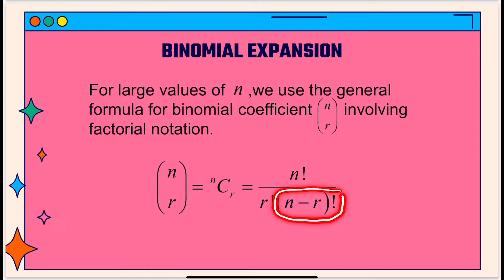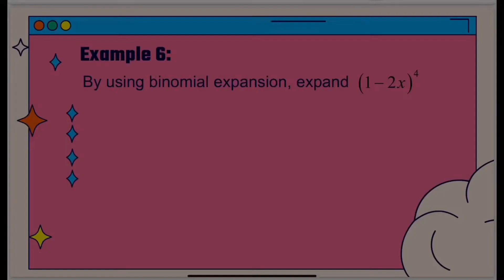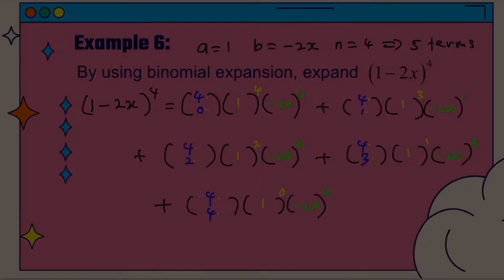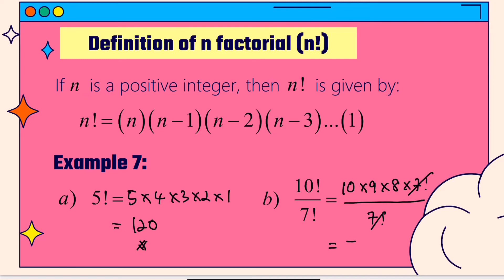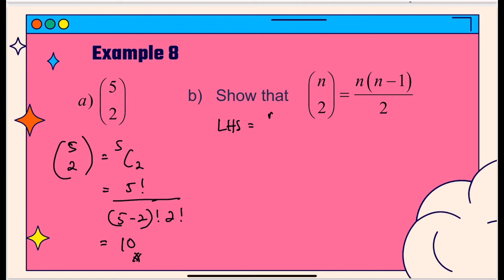PART 2: BINOMIAL EXPANSION ( n positive integer)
Learn how to expand (a+b)^n by using binomial expansion